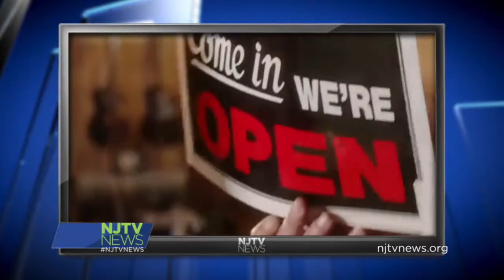Menendez Calls for Investigation Into Sandy Insurers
Senator Robert Menendez calls for a FEMA investigation on insurance companies with Sandy claims, accused of doing a bait and switch. For more New Jersey news, visit NJTV News online at njtvnews.org